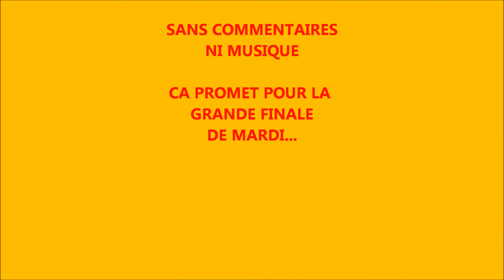ESSAIS GRAND PRIX JOSPINET 2015 - RACER MORAY